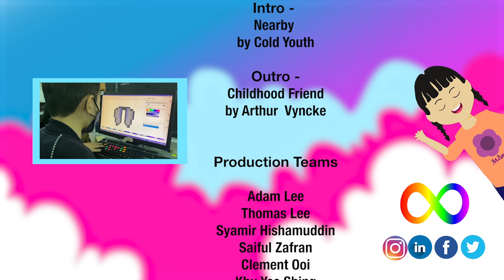CocoMomo & Friends present Animal Fair | Infinite Minds Academy animation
The next one of our nursery rhymes animation series.

Made by the Special Needs (Neurodiverse) students of Infinite Minds Academy , based in Malaysia.

Infinite Minds Academy is one of its kind which focuses on empowering Special Needs people with digital skills.

The Special Needs (Neuro-diverse) youths referred here are those who are under the spectrum of Autism, Dyslexia, Down Syndrome, ASD, ADHD, Cerebral Palsy, Slow Learners, and various others, aged 17 till adults.

Some have never gotten any job hence no livelihood.

They are trained on Digital skills like Producing Animations, Graphic Designs, Mobile Apps and 3D Printing & Designing.

Special needs people are rarely given fair chances i.e. be it in schools, community or work place due to their ‘perceived’ limitations and inabilities.

You will be able to witness their abilities from the series of videos which shall be posted in this Channel.

We seek your support in this mission as we strongly believe that no one should be left behind in today’s digital era.
This is will make a huge difference in their lives.